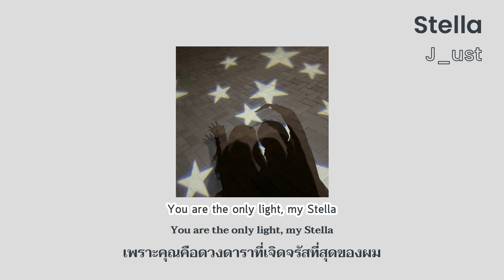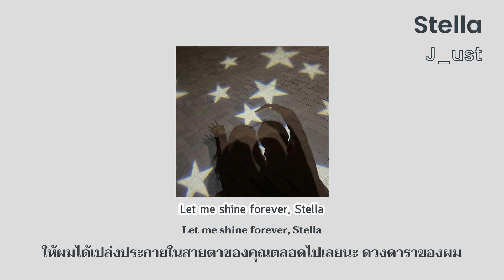[แปลเพลง THAISUB] J_ust(그_냥) - Stella